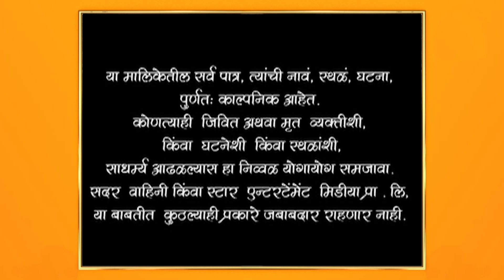Man Udhan Varyache|मन उधाण वाऱ्याचे |गौरीच्या हाताचे ठसे जुळतील का ?